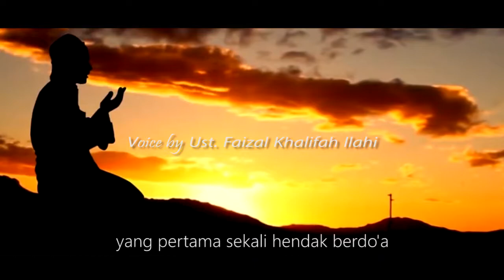Syarat Do'a Terkabul - Ust. Faizal Khalifah Ilahi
Assalamualaikum..
ada beberapa syarat agar do'a kita di kabulkan oleh Allah.. pasti teman teman ingin tau dan sangat memerlukan itu.. karena Do'a adalah senjata utamanya umat Muslim..

Source :
Kajian Hidup Akhir Zaman (KHAZ)
Di Mesjid Kapal Ampera, setiap Ahad, 10.00 pagi

Ayo datang ke kajian rutin KHAS yang pastinya akan bnyak ilmu dan pengetahuan baru untuk kita menghadapi akhir zaman yang tinggal beberapa cm di depan mata..

Directed by ArkaFilm
Produced by Multimedia PMM-AY